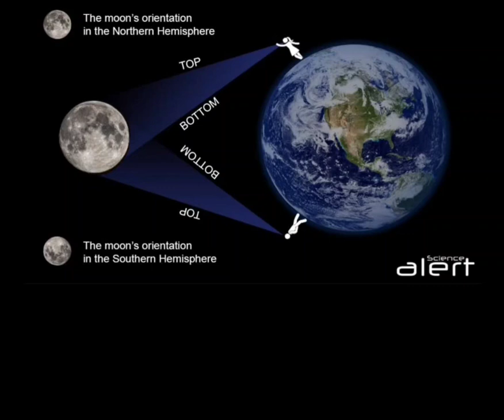proof the earth is round